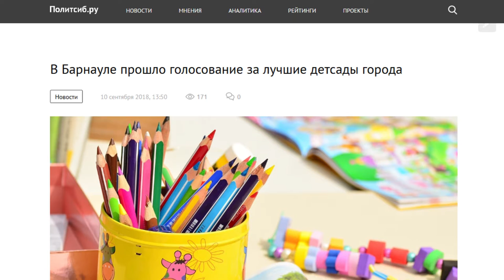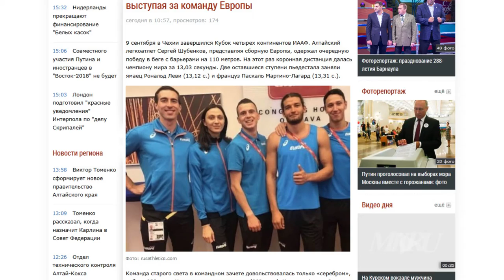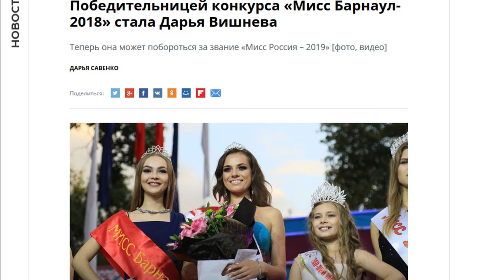О чем пишут журналисты Сибирской медиагруппы 11.09.18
• Сколько квартир приобретут для алтайских сирот до конца этого года?
• Какие детские сады Барнаула признали лучшими?
• Когда красавица- землячка сможет побороться за звание «Мисс Россия?